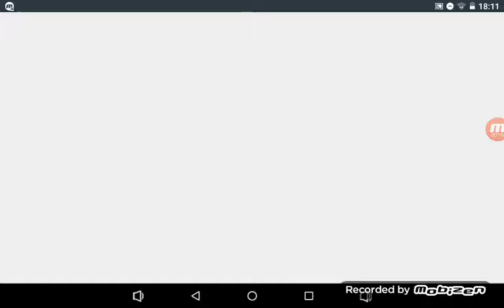15 martie 2017